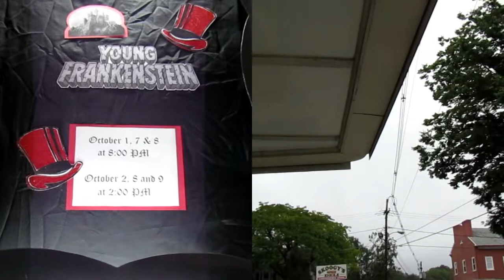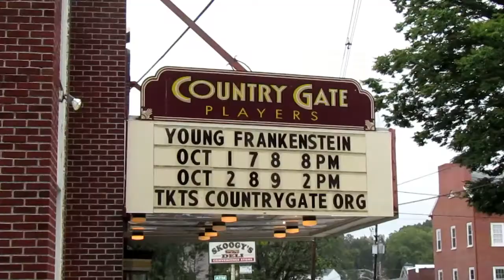Young Frankenstein Vlog!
Welcome to the first video of Simply Goregeous everybody! This is a vlog of Young Frankenstein, a musical I was recently in at a local theatre! This video highlights both makeup that I designed and makeup done by other members of the cast. It's my first one, so thank you for bearing with me!
-Rae